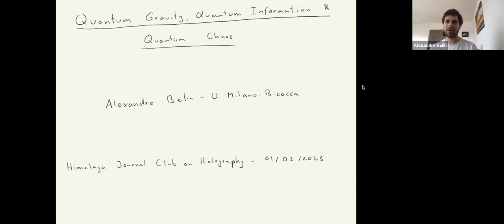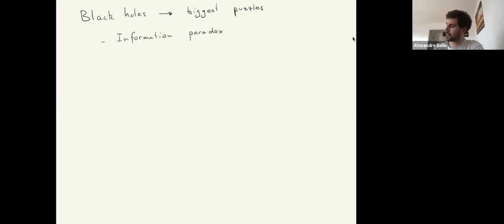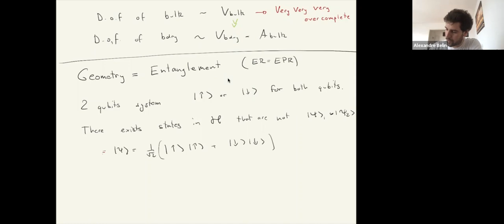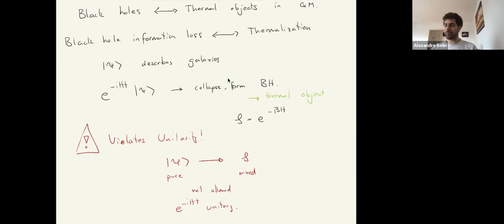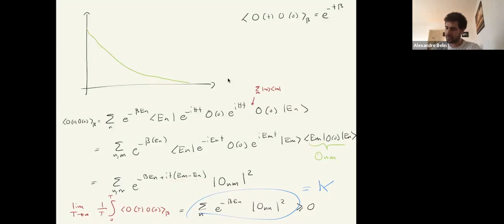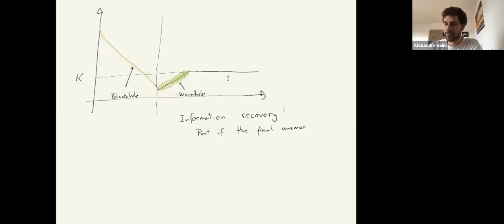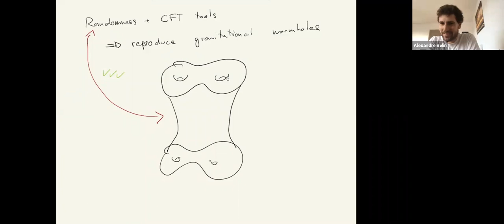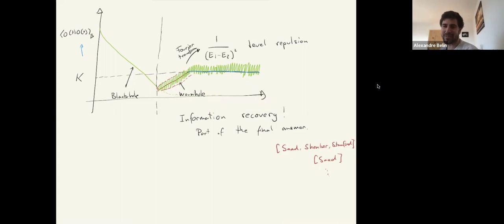Quantum Information, Quantum Gravity and Quantum Chaos by Dr. Alexander Belin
Dr. Belin gives an overview of challenges in quantum gravity, and how holography and the AdS/CFT correspondence can help us to overcome these challenges. I will focus on recent developments that underlie the importance of quantum information and quantum chaos, and that explain how spacetime can emerge from the microscopic degrees of freedom and what the inner workings of quantum black holes are.